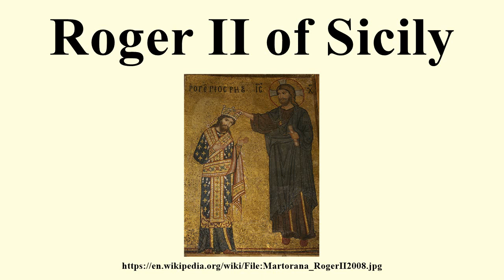Roger II of Sicily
Image-Copyright-Info
Author-Info:   Matthias Süßen

Image-Copyright-Info